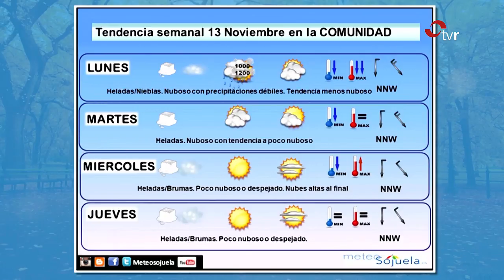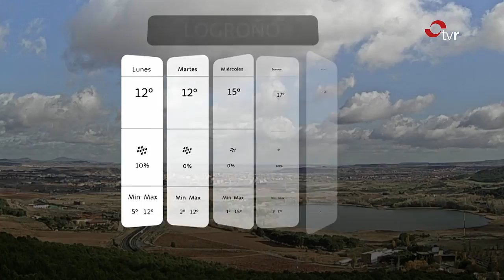Colaboración diaria con TVR. 13/11/2017